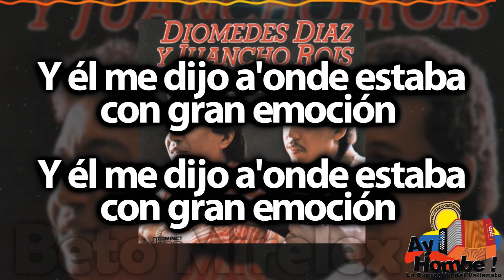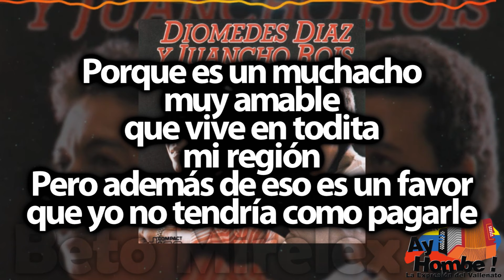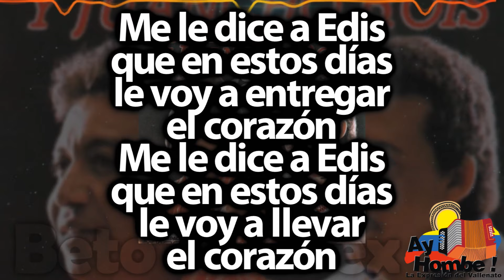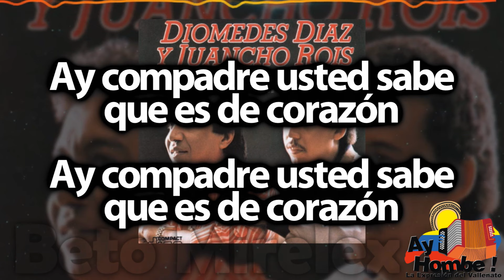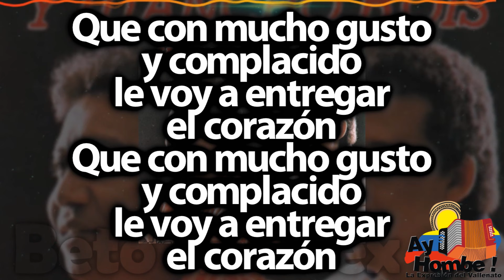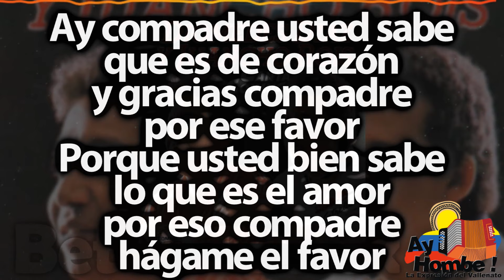Las notas de Juancho- Diomedes Diaz (Con Letra)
Titulo: Las notas de Juancho
Voz: Diomedes Diaz
Acordeón: "Juancho" Rois
Compositor: Diomedes Diaz
Ritmo: Paseo
Álbum: Canta conmigo
Año: 1990

Letra:

De lejos muy lejo' un acordeón
de notas muy lindas yo escuchaba
y por esa nota acentua'a
yo dije enseguida es Juancho Rois

Y me despedí de donde estaba
y me fui al compás del acordeón
y cuando iba llegando a la parranda
ay precisamente era Juancho Rois

Él me dijo a'onde estaba
con gran emoción (Bis)

Compadre hágame un favor
yo sé que se va mañana
hágalo por vía de Adriana
y me lleva esta razón

Me le dice a Edis
que en estos días
le voy a entregar
el corazón (Bis)

El que se enamora nunca sabe
sí tarde o temprano va a sufrir
como el caso que me pasa a mí
por eso he buscado
a mi compadre

Porque es un muchacho
muy amable
que vive en todita
mi región
Pero además de eso es un favor
que yo no tendría como pagarle

Ay compadre usted sabe
que es de corazón (Bis)

el corazón
le voy a llevar
el corazón

Por qué no me toca ese acordeón
así como lo escuché ese día
con esa bonita melodía
que hace sonreír a mi folclor

Porque así
me lleno de emoción
y recuerdo más
a esa muchacha
esa donde tengo
la esperanza
que pueda curarme
este dolor

Me le dice por favor
que me encuentro confundido
y un poco de su cariño
pa' mí es una bendición

Que con mucho gusto
y complacido
el corazón (Bis)

que es de corazón
y gracias compadre
por ese favor
Porque usted bien sabe
lo que es el amor
por eso compadre
hágame el favor

HD
Clasicos
Grandes Exitos
Festival Vallenato
Colombianas
Vallenato con Letra
Completo